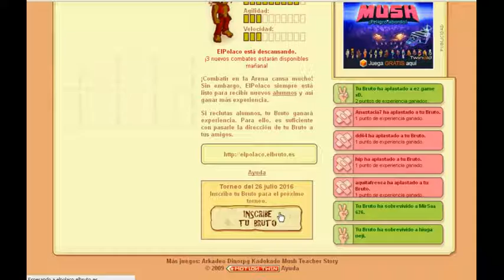CUANDO APARECE UN LOBO Y TE PARTE EL CULO!! - Ep.20 MY BRUTE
➜Primer lobo de la serie.